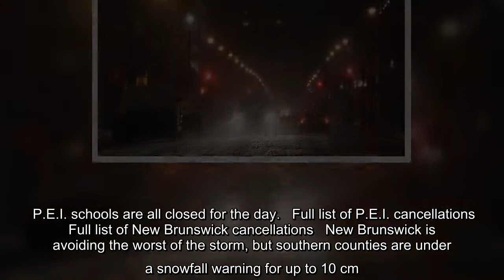Most Maritimers woke to a deep blanket of snow Monday morning, and more harsh winter weather is expe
Most Maritimers woke to a deep blanket of snow Monday morning, and more harsh winter weather is expected in some areas throughout the day.